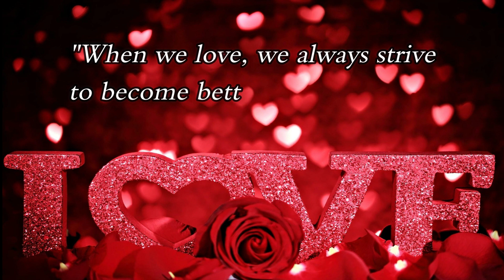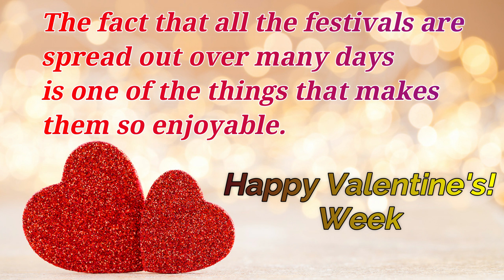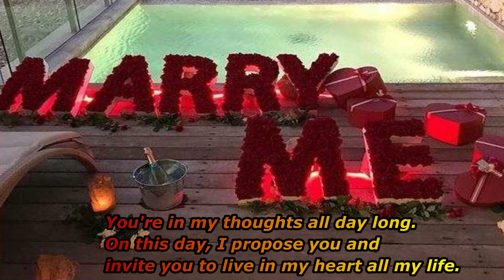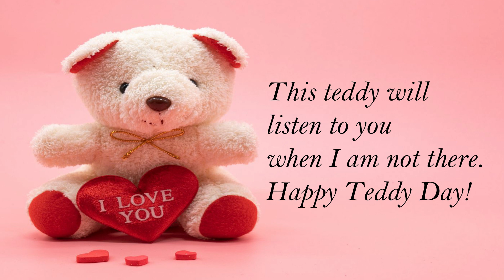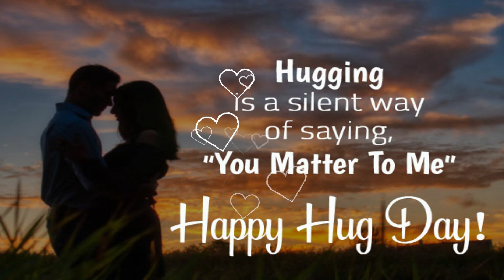2023 Valentine's Day Dates | Valentine's Day Week List 2023 | Valentine Week List 2023 Date & Day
2023 Valentine's Day Dates | Valentine's Day Week List 2023 | Valentine's Day 2023 Date, Day, Schedule & Full List

Valentine Day Week 2023 Full List
When is Valentines Day 2023 ?
Valentine Week List 2022 Date Schedule & Full List (7 feb to 14 feb days list)

Valentine's Day is also called St. Valentine's Day, holiday (February 14) when lovers express their affection with greetings and gifts. In this video You will know Valentine's Day Week 2023 Dates.

Valentine's Day in 2023 ?
When is Valentine's Day 2023?
When is valentine week?
When is Valentines Day?

Shoulder handbag, crossbody bag.

New Design Sarees
Sharara Garara Suit
Ladies/Girl Pant/Trouser/Jeggings Combo Pack of 6 (BWMBENBLBR)

Youtube Video Accessories:- 👇
1. 10 inch ring light with Tripod
Ring Light
2.
3.
Mobilife Bluetooth Selfie Stick Tripod
4.
5. Boya Mic
Samsung Chargers
7. Headphones